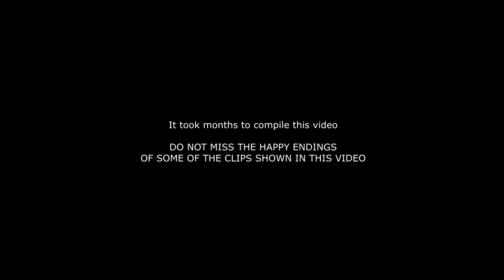Public Reaction Compilation 1 - EUC Bulge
Please hit like (thumbs up) if you liked the video.

If you like us and want to support us, donate a tank of fuel, or just buy us a coffee. However you feel able to show your support, please know it's greatly appreciated.

NOTE: Video is not monetized by the channel owner